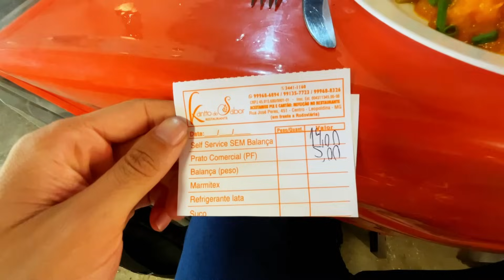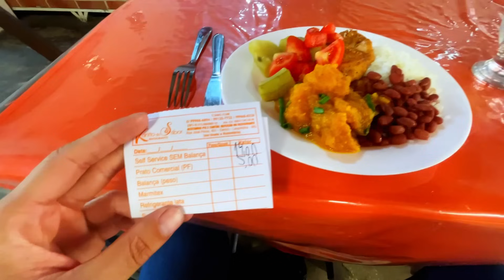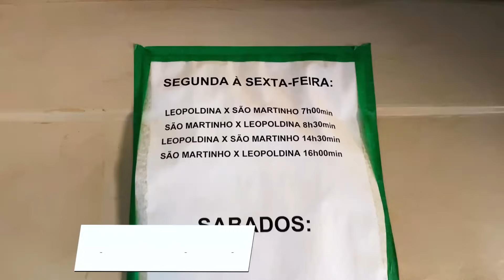Perigo na estrada!! Viajando de Leopoldina para Providencia.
Vamos embarcar na empresa Leopoldina Turismo, a bordo de um EL bus 320 de 1995, encarando um terrão de 25KM saindo de Leopoldina rumo ao distrito de Providencia!

Linha: Leopoldina x Providencia 14:30
Ônibus: Leopoldina 5500 Busscar El bus 320 Mercedes Benz OF1620

Missão do canal é viajar pelas estradas avaliando o serviço das empresas, mostrando seus serviços informações ao publico e falar sobre varias curiosidades, resgatar lembranças do passado trazendo um sentimento nostálgico ate os mais modernos.